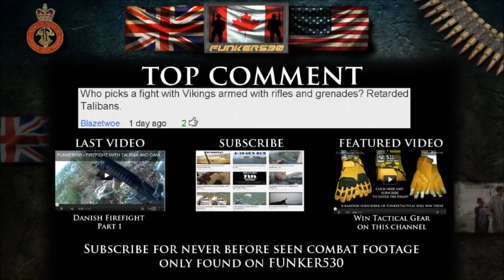FIREFIGHT WITH TALIBAN AND DANISH SOLDIERS | PART 2/3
Danish soldiers are ambushed by Taliban fighters in Afghanistan.

Early access to my next video here!

Footage is from ISAF 7 2009, close to FOB Price in Helmand Province.

English Translation:

00.17 Can you give me a hand? -- Yeah, sure.
00.55 Fucking cunts, man!
00.56 Come on, boys
01.13 I've run out. (changing mags)
01.18 If they've sorrunded us, we'll give 'em hell. (A bit hard to hear)
01.20 Fuck Tango Bravo
01.31 We need to the machine gunner up here.
01.33 Yeah, but I have a malfunction (on the MG)
01.38 We've got 3 down there (he probably means 3rd squad) so don't worry.
01.40 I have a malfunction.
01.41 I have oil.
01.45 Got it.
01.48 That direction.
01.49 Team 1, we are going 20 meters left.
02.00 I'm testing it now.
02.11 Yes. It works.
02.15 Ah, the shit doesn't work.
02.20 It's coming from straight ahead.
02.26 That's it!
02.37 It's coming that direction
02.39 That direction.
02.48 (muffled) ...to the right
02.55 It's coming from right over there! I saw muzzle flashes.
02.59 Right up at the end of the compound.
03.02 No, that one. Up at the end of it. Up by the side, just before the tree line.
03.16 It came from right where the compound wall turns.
03.20 Twelve o clock, I saw muzzle flashes.
03.22 Same place.
03.42 It's right there.
03.57 Can you hear me. (speaking on PRR)
04.04 It's right where they're firing now.
04.10 It was fucking precise, that 40mm.
04.14 It is rare commodity.
04.17 If you fire, then I'll. (muffled out)
04.22 Are they laying down suppressive fire? Yes, they are. Got it.
04.29 It's coming from up there, in the tree line.
04.37 Can I borrow a mag? Got one you can spare?
04.44 It's just, I've only got 3 left.
04.47 It's my lucky mag.
04.48 Got it. You'll get it back when we get back to base
04.57 They're right over there, in that fucking tree line.
05.05 Just open up.
05.07 That's ok, just open op.
05.08 Fuck 'em, man!
05.11 They're right out there to the left.
05.14 Edge of tree line, by compound (I think. It's kind of hard to hear)
05.16 They're changing compounds.
05.27 That's it. It fucking works. Good burst.
05.32 We need to lay down some fire or they'll run off.
05.33 Should I go first?